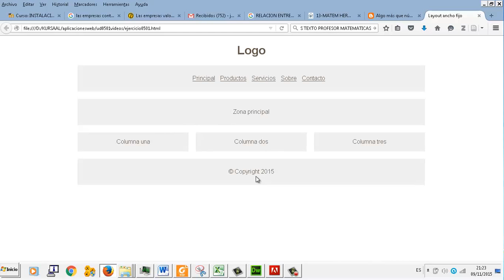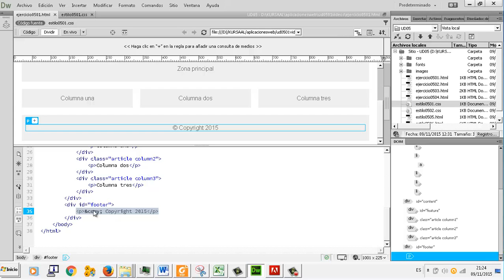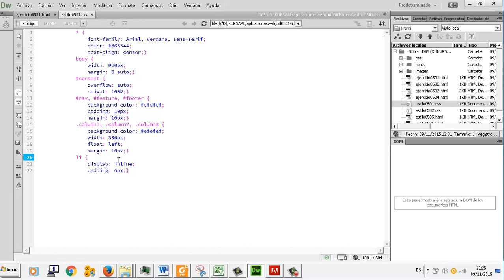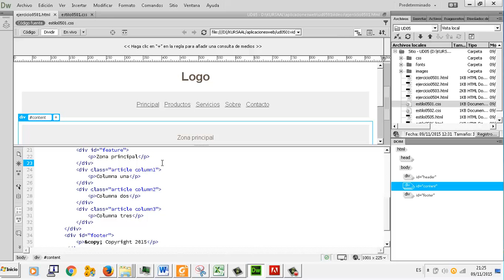CSS Layout fijo UD 05 01 Aplicaciones web CFGM Explotacion Sistemas Informaticos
CSS Layout fijo UD 05 01 Aplicaciones web